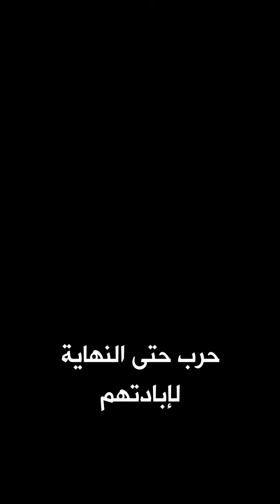بن غفير: لن يحمينا غير السلاح وسأوزع المزيد!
إيتمار بن غفير، وزير الأمن القومي الإسرائيلي: "السلاح ينقذ أرواح الناس. من دون هذه الأسلحة من سيحمينا؟ سأوسع وأزيد من سياساتنا للسماح للمواطنين الإسرائيليين بحمل السلاح!"